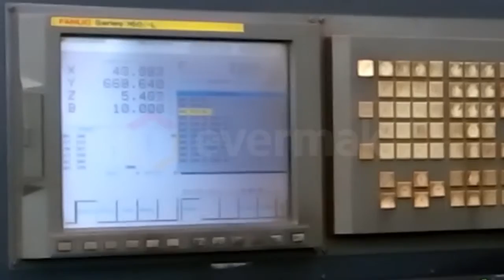For Sale - AMADA - LC 2415 ALPHA III (1999) Cnc laser cutting machine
1500 W, Fanuc 160iL CNC control, Fanuc resonator, refrigerator, smoke suction unit. Automatic linear loading (double carriage) and unloading (1 carriage) model LKI 300

Working area XxY (mm): 3000 x 1500
Material thickness:
-Mild steel: 3 mm.
-Iron: 10 mm.
-Aluminium: 2 mm.
The turbine resonator has been replaced recently, so it is not necessary to replace this part until next 15.000 working hours.

This machine has worked in a company with its own product, cutting stainless steel from 0,8 to 2,00 mm. The machine is in excelletn condition. Maintenance and revisions have always been performed by the AMADA official technical service.
INCLUDED: Original AMADA sofware
Latest maintenance: September 2014